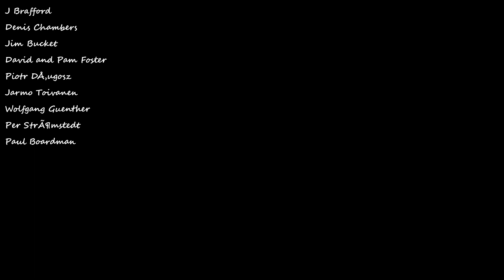Taking Control of my Creativity: Building an Acoustic Octave Mandolin Hybrid Approach | Part 30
In this video series, we'll take you through the step-by-step process of building an acoustic octave mandolin from scratch. We'll be using a hybrid approach, combining the precision and efficiency of a CNC machine with the craftsmanship and personal touch of hand tools.
We'll start by selecting the wood and creating a blueprint for the mandolin using CAD software. Then, we'll use a CNC machine to cut out the body and neck of the instrument with precision and accuracy. Next, we'll use hand tools to refine and shape the various components, such as the headstock, fingerboard, and soundboard.

Throughout the video series, we'll share tips and tricks for achieving a beautiful and functional instrument, including how to sand and finish the wood properly and make custom tuning machines to fit the custom-slotted peghead of this instrument. Whether you're an experienced woodworker or just starting out, this video series will provide valuable insights into instrument making. Join us on this exciting journey as we bring this unique and beautiful instrument to life!

Do you have an idea that would look awesome in one of these videos? Let's make it!

-Thanks to Oak Studios for the music; I'm trying something different, and so far, I like it. Check them out, and let me know what you think of the music.